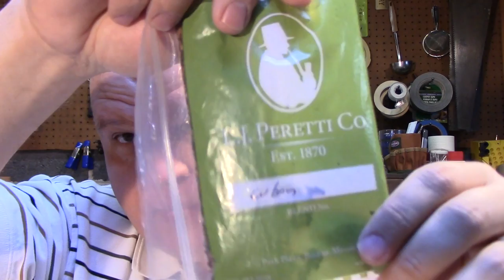L.J. Peretti Cuban Mixture - Weekend Chat 02 April 2016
A bit of a post-Easter ramble, a review of L.J. Peretti Cuban mixture (in celebration of a week of my pallet returning to normal), and a shop update.